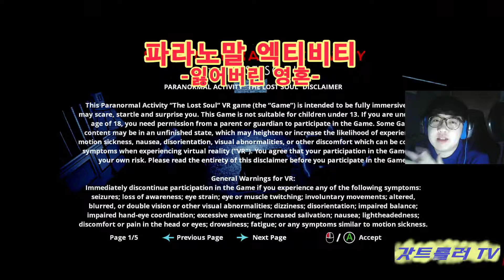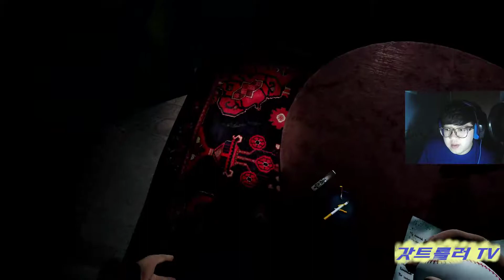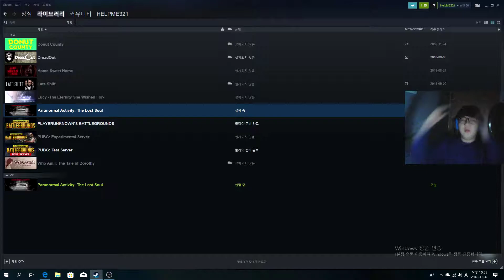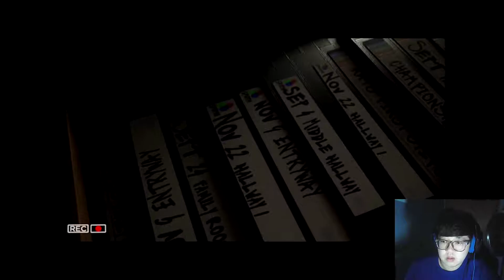공포게임H/L) 파라노말 엑티비티 PARANORMAL ACTIVITY 놀래미 하이라이트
여름은 갔지만 공포게임이 돌아왔습니다.

엔딩까지 엑기스만 뽑아봤습니다.